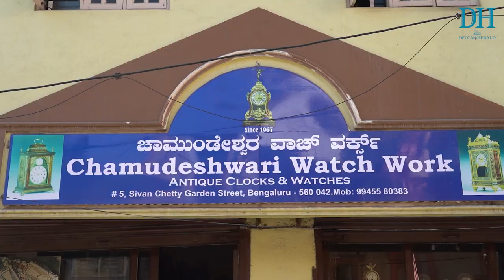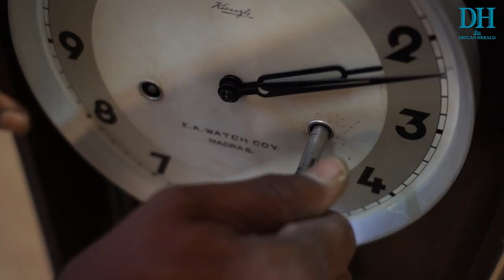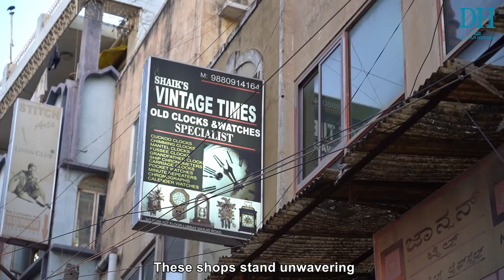Art of Mending Antique Clocks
If you're wondering what to do with your grandfather's mechanical clock that's gathering dust in the attic, here are three timekeepers from Bengaluru, who can bring it back to life. Their skills are as rare as the objects they repair.